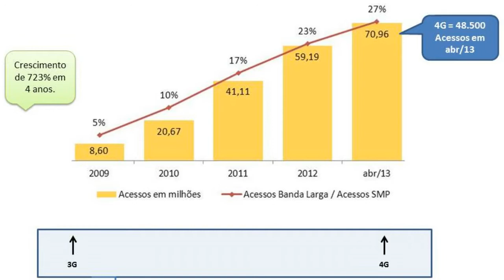País chegou ao 4G, mas 70% dos acessos móveis ainda são 2G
O Brasil é um dos primeiros países do planeta a iniciar a implantação da quarta geração, mas o tráfego de dados móveis ainda depende das redes que começaram a ser implantadas ainda em 1998. Além disso, parte dos clientes 3G, na prática, se comunicam via 2G. A CDTV, do portal Convergência Digital, mostra o balanço feito pela Anatel.